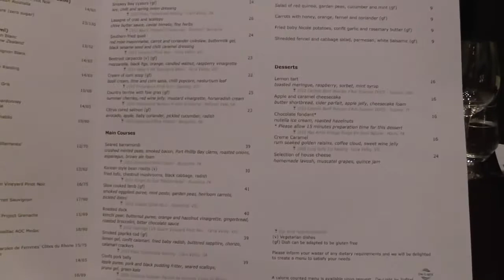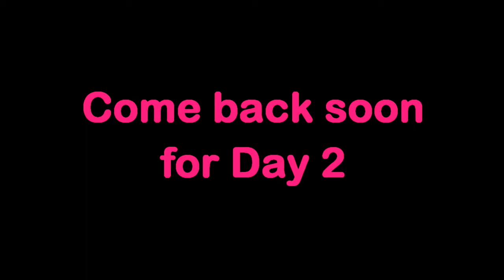Travel -- Melbourne & Casterton Day1 Dinner Sofitel Restaurant No 35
Please enjoy my Melbourne and Casterton Holiday. In this video we have dinner and drinks at Sofitel Restaurant No 35.